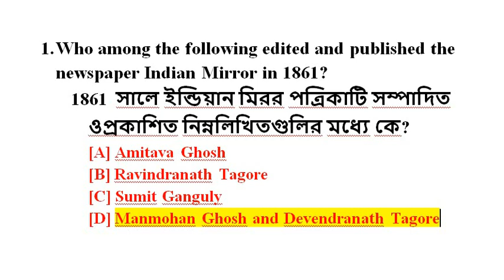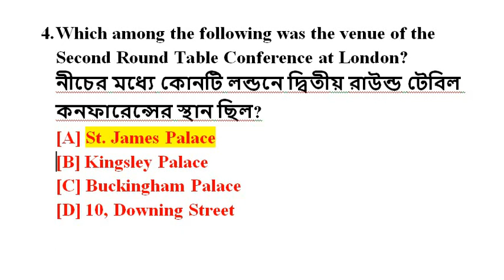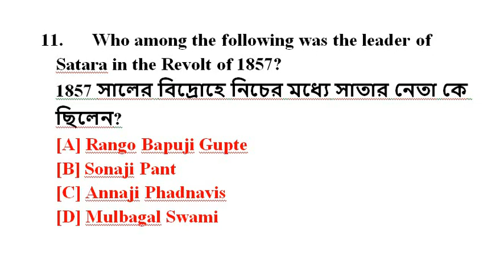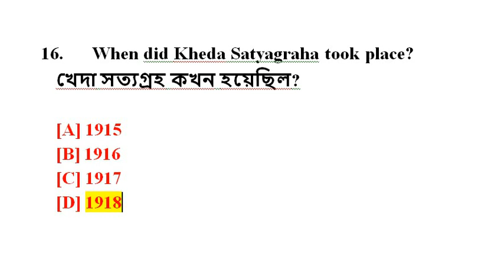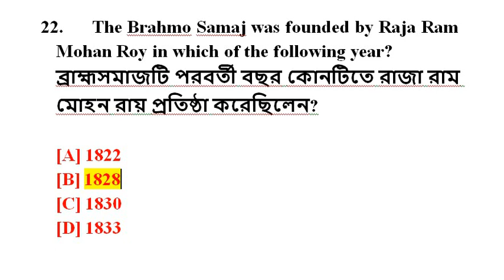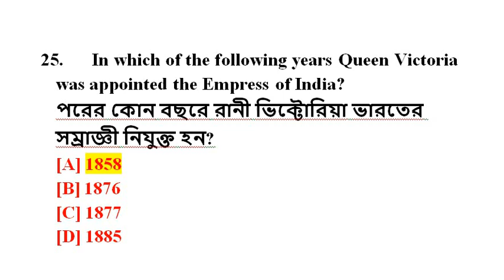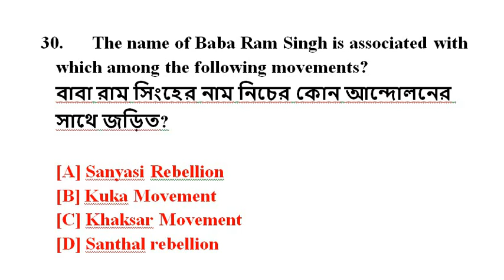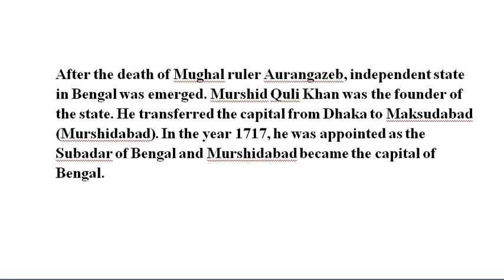Indian History Part - 15 || LDC | Agri-Assistant | Group -D | MTS | TET || 2021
Tripura jrbt
Upcoming Tripura exam
LDC important
JRBT exam